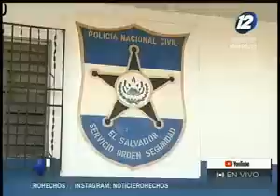Despliegue policial y militar en la Colonia La Gloria de Mejicanos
En las últimas horas las autoridades han realizado operativos en esa zona

Los elementos de seguridad se han tomado el control de la referida colonia y otras zonas cercanas, consideradas como peligrosas.